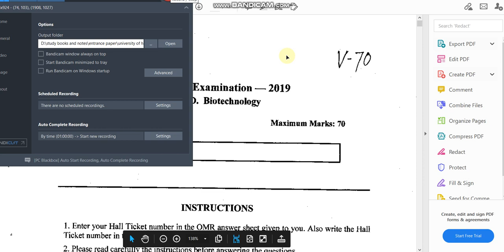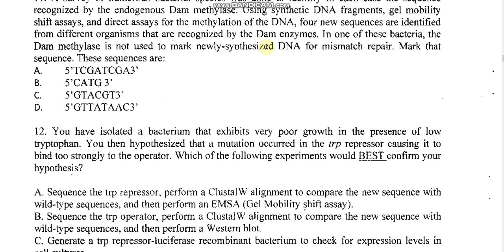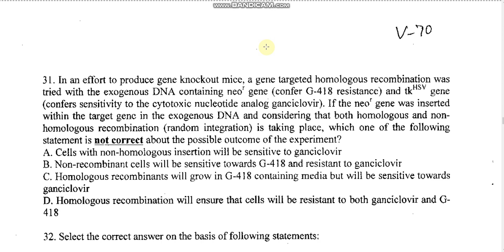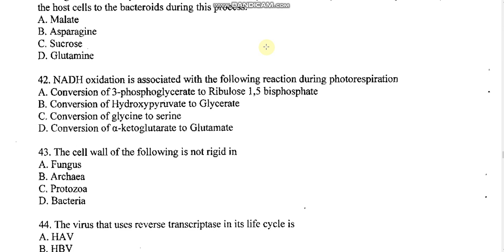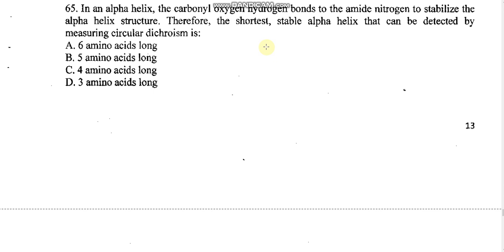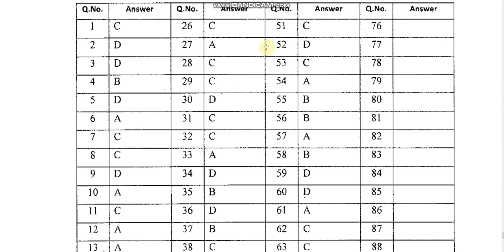university of hyderabad Ph D in biotechnology entrance paper 2019